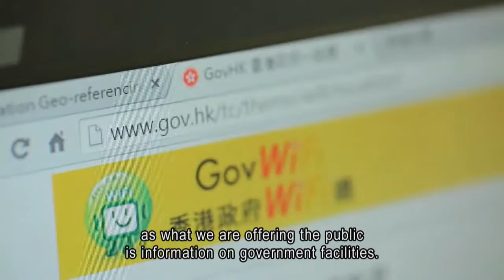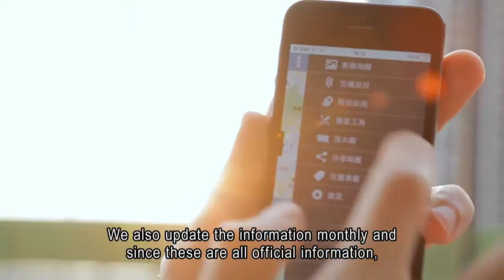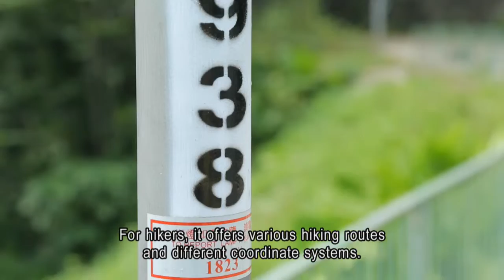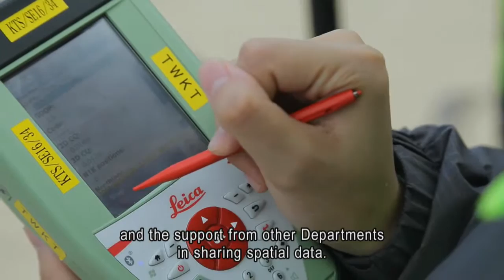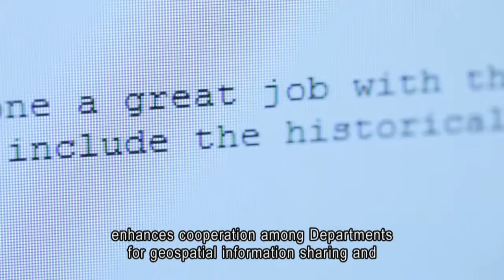MyMapHK Mobile Map App Service (LandsD)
Civil Service Outstanding Service Award Scheme 2015
Exemplary Services@Gov: MyMapHK Mobile Map App Service (LandsD)